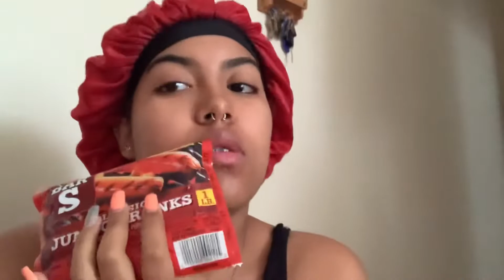GETTING POWER CHAINS & RUBBER BANDS FOR THE FIRST TIME!! | braces update (Painful asf)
HEY YOUTUBE!! I got freaking power chainssss well on my bottom row but i was sooooo scared and boyyyy was I in pain. On top of getting power chains I got rubber bands tooooo.. omg.

FAQs!
- Lisette is 20 years old and Lexi is 15 years old
- We film on an iPhone XR
- We are from New York